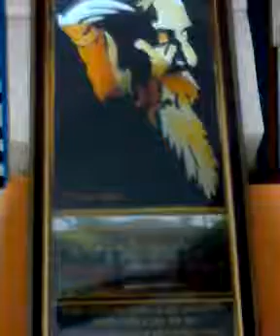Rabindra Sangeet 2 -- Debashis-Jhumur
A humble offering to Gurudeva